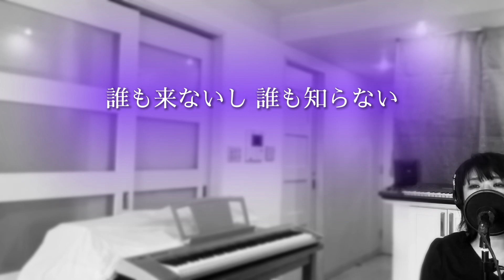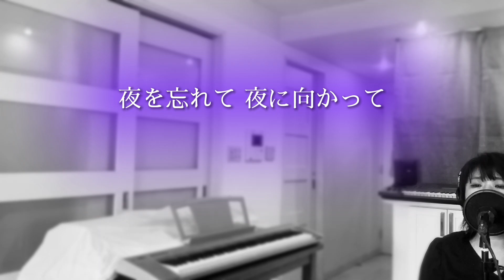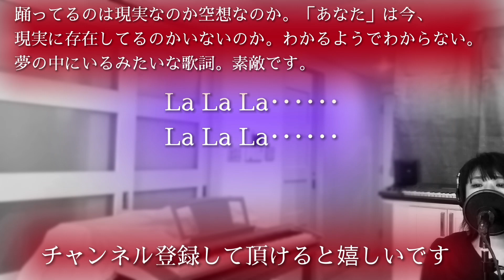ダンスはうまく踊れない 井上陽水 cover by Irokoma 【フル歌詞】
井上陽水さんの「ダンスはうまく踊れない」をカバーしました。この曲もたくさんの女性歌手がカバーしてますよねー。

高木澪さん、石川セリさん、中森明菜さん。
私の中では高木澪さんの印象が強いです。

そして2023年のドラマ「あなたがしてくれなくても」
の挿入歌で稲葉浩志さんもカバーしてたみたいですよ。
約40年の時を超えてのカバーってすごいですね。

Today I coverer 's Yosui Inoue
"Dance wa umaku odorenai"

【自己紹介】
20代、30代の頃はジャパニーズレゲエを歌っていて、
ステージに立っていました。（厳密には歌というより
ラップに近いレゲエdeejay と呼ばれるものです。）

ある時、これからどうしたいか考えた時に、
「歌を歌ってます」と堂々と言えるような人になりたいと思い
今までの活動の形をやめて、歌を歌うための勉強を
音楽の先輩の力を借りながら始めました。

月日が経ち、、発表の場が欲しくなり
2020年からYoutubeでカバー曲という形でアップさせてもらってます。

次の目標は、曲作りが出来るようになる事です。
どんなジャンルなのか、どうやって作るのか
全く定まってないんですけども。
やりたい事を楽しく広げていきたい〜。

カバー曲ですが、サザンファンなので桑田さんの曲多めです♪
今まで、70,80,90年代の歌が多かったですが令和の歌にも
挑戦していきたい気持ちになってます。

【ソングリスト】song list

■サザンオールスターズ・桑田佳祐さんのカバーリスト

■昭和の名曲リスト
坂本九、ちあきなおみ、山口百恵、中森明菜、沢田研二、、、

■男性曲のカバー再生リスト
井上陽水、安全地帯、Mr.Children、スピッツ、SMAP、、、

■女性曲カバーの再生リスト
杏里、JUJU、中島みゆき、竹内まりや、aiko、、、

■松任谷由実さんのカバーリスト